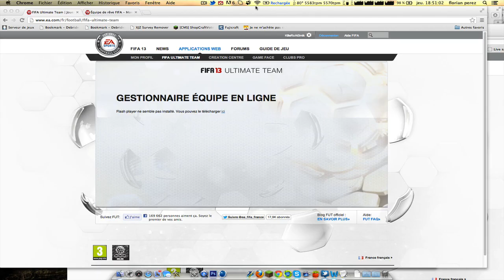[TUTO] FUT 13 | Achat/Revente #6 - Une Technique de Racro !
Salut à tous aujourd'hui on se retrouve pour un tuto sur fifa ultimate team 13 sur l'achat revente. Dans cette vidéo vous apprendrait comment faire de l'achat revente avec les joueurs argents et combien les achetés maximum .